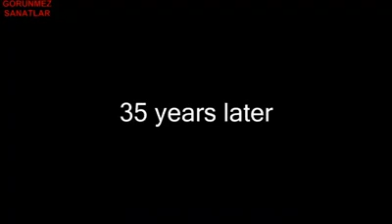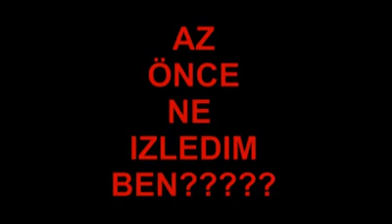csgo komik anlar